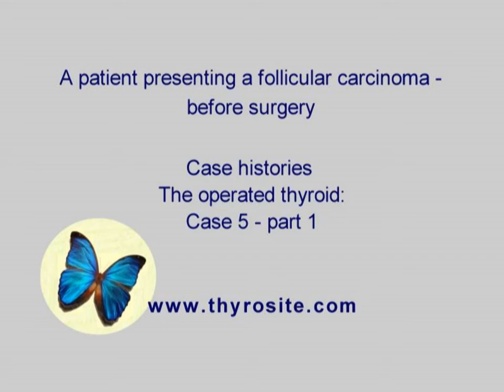A patient presenting follicular carcinoma - before surgery. The operated thyroid - case 5 (part 1)